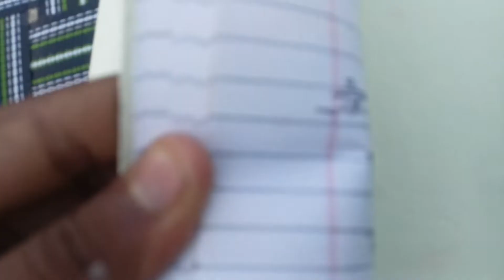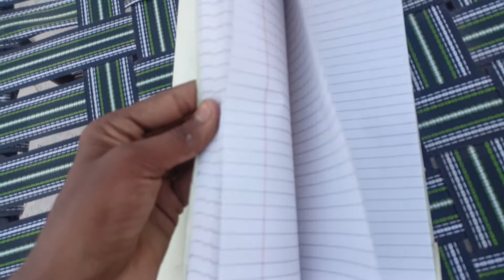My Classmates 😍😉🔥💞❤️🤟🧑‍🤝‍🧑👭👬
I'm on Instagram as @crazy_boys_suraj_9. Install the app to follow my photos and videos.

my address
Uttar Pradesh Hardoi
mangali Purva fatak
Hradoi